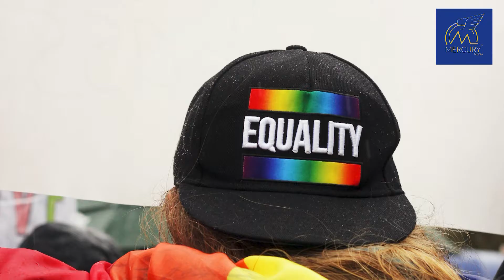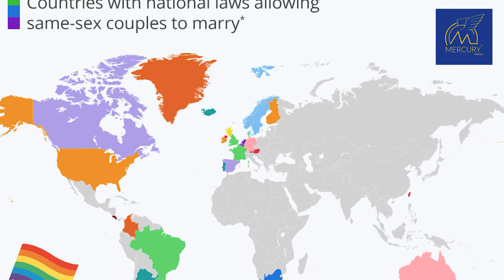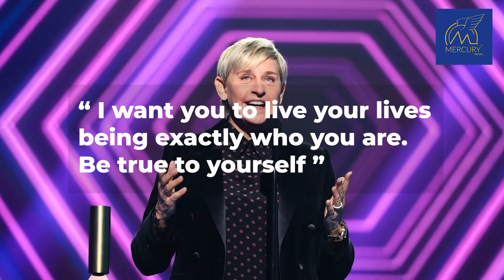"Decide your true color" ပတ်ဝန်းကျင်ရဲ့ပညတ်ချက်ကြောင့် သင်ဟာသင်ဖြစ်နေခြင်းကို ပြောင်းလဲစရာလိုပါသလား❓